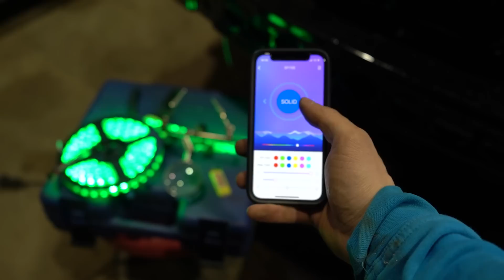Next Level Unterbodenbeleuchtung | BMW E30 V8 Snowy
Wir heben den BMW E30 V8 aufs Next Level mit Unterbodenbeleuchtung für Snowy!

Bei RP-Tools.com bekommt ihr 10% auf ALLES mit "Taz10" ! :)

Bei ATP spart ihr jetzt 10€ mit "TAZ10" ab 100€ Bestellwert!